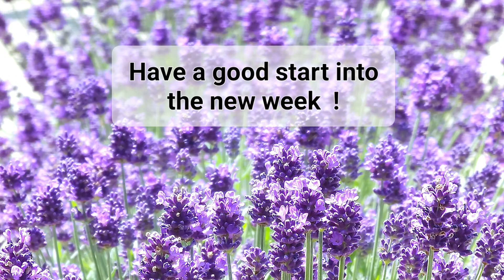Have a good start into the new week !